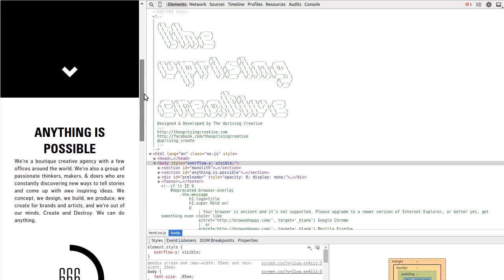theuprisingcreative.com agency website three.js glitch art